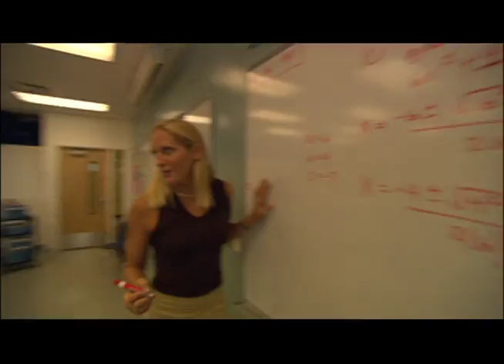Gulfstream Challenge Havana to Key West Paddleboard Long Version